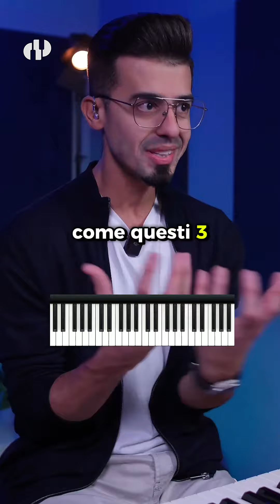3 modi creativi per RIVOLUZIONARE il tuo 2-5-1 minore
Descrizione per il Video:

3 Accordi Creativi per Trasformare il Tuo 2-5-1 Minore

Vuoi portare i tuoi brani a un livello superiore? In questo video ti mostrerò tre accordi creativi per arricchire e sofisticare qualsiasi brano usando il 2-5-1 minore.

✨ Cosa imparerai:
 • Come trasformare un semplice accordo minore in una sonorità profonda e ricca.
 • Un approccio unico per creare tensione con il semidiminuito.
 • Tecniche avanzate per dare carattere all’accordo di dominante e preparare una risoluzione perfetta.

Questi accordi non solo rendono il tuo 2-5-1 più interessante, ma ti permettono di aggiungere personalità e stile a qualsiasi progressione. 🚀

👉 Guarda il video completo e scopri come suonare con più espressività e sicurezza.

E ricorda: mancano pochi giorni al Black Friday di PianoPratico, il 28 novembre! 🎉 Durante la lezione live svelerò tutti i dettagli dell’offerta e i bonus esclusivi. Non perdere questa occasione: prenota il tuo posto gratuito per la live cliccando qui: [Inserisci il link]

🎹 Prepara il tuo pianoforte, e inizia a trasformare il tuo 2-5-1 minore con queste tecniche avanzate. Buona Pratica!